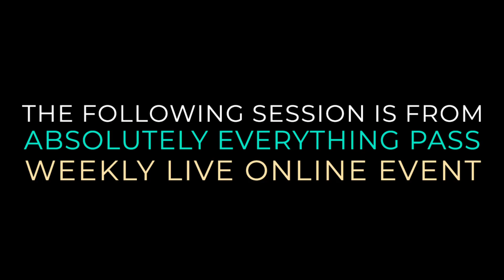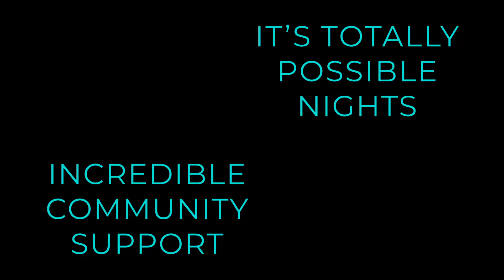Money Controls Me - Kyle Cease